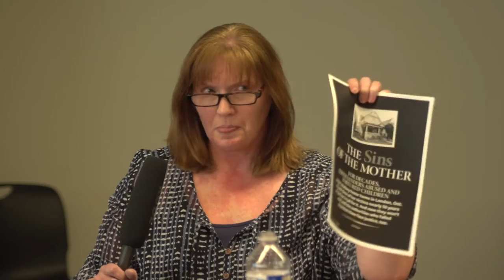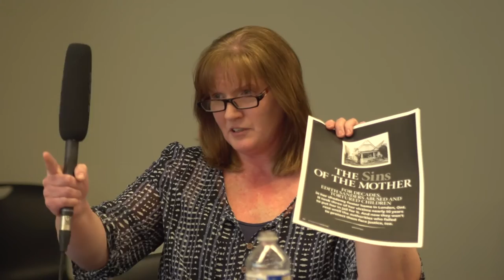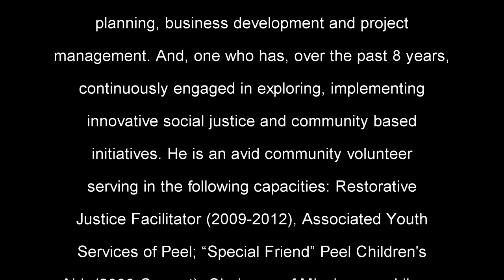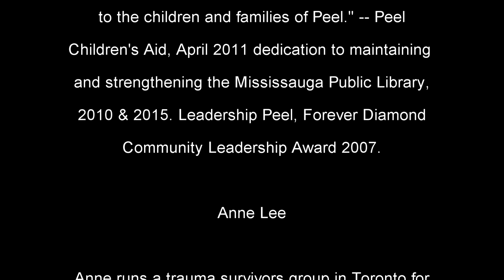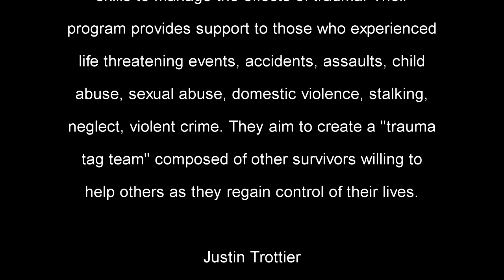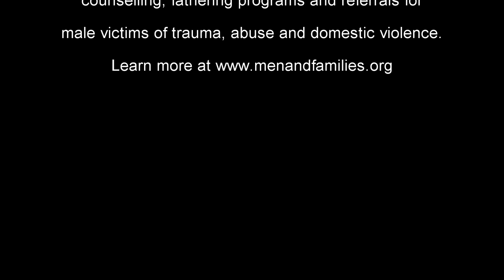Healing Journeys: Activists Panel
Healing Journeys: Violence and Trauma Conference Focusing on Male Victims
Canadian Centre for Abuse Awareness, MaleSurvivor.org, Gatehouse and Canadian Centre for Men and Families

Special thanks to Shawn Sutherland for filming and producing these amazing and eye-opening videos.

ACTIVISTS PANEL, featuring:

Brad Hutchinson

Brad is the Executive Director of The Gatehouse, a community organization that provides support, resources and services for those impacted by childhood sexual abuse. He is a dynamic community leader, with a notable track record of more than 15 years of hands-on management experience including: planning, business development and project management. And, one who has, over the past 8 years, continuously engaged in exploring, implementing innovative social justice and community based initiatives. He is an avid community volunteer serving in the following capacities: Restorative Justice Facilitator (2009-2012), Associated Youth Services of Peel; “Special Friend” Peel Children's Aid, (2006-Current); Chairman of Mississauga Library Board, (2007-Current); Foster Parent for Puppies: Dog Guides Canada (2007-Current); Facilitator of volunteer Kung Fu workshops for community agencies including, Big Brothers/Sisters, Peel Children's Aid Society, Elizabeth Fry, Learning Disabilities of Peel (2008-current).

AWARDS

Ontario Volunteer Service Award, The Honourable Charles Sousa, Ontario Minister of Citizenship and Immigration, 2014. “Outstanding Service Award.” -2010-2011, Associated Youth Services of Peel
Acknowledgement: "In recognition of your commitment to the children and families of Peel." -- Peel Children's Aid, April 2011 City of Mississauga Civic Award Recognition for dedication to maintaining and strengthening the Mississauga Public Library, 2010 & 2015. Leadership Peel, Forever Diamond Community Leadership Award 2007.

Anne Lee

Anne runs a trauma survivors group in Toronto for those experiencing anxiety, depression, anger, panic attacks, dissociation or other symptoms of trauma. The group brings people together to learn new coping skills to manage the effects of trauma. Their program provides support to those who experienced life threatening events, accidents, assaults, child abuse, sexual abuse, domestic violence, stalking, neglect, violent crime. They aim to create a ~trauma tag team~ composed of other survivors willing to help others as they regain control of their lives.

Justin Trottier

Justin Trottier is Founder and Executive Director of the Canadian Centre for Men and Families, a unique new Toronto facility. The Centre is an open, inclusive and space space serving as a hub for services focused on the health and well-being of boys, men, fathers and families. Services include therapy, peer support, legal assistance, employment counselling, fathering programs and referrals for male victims of trauma, abuse and domestic violence.